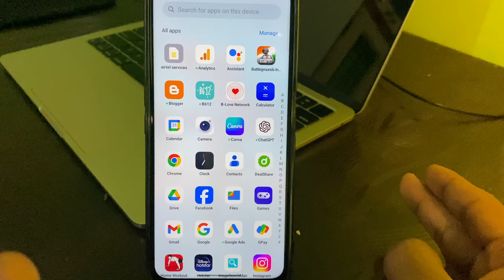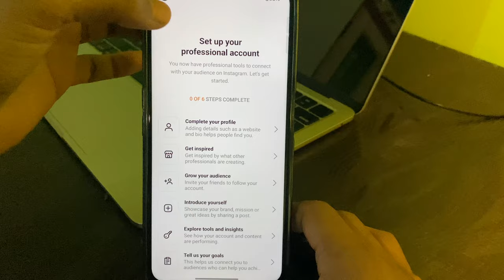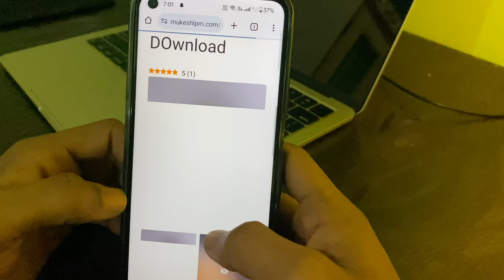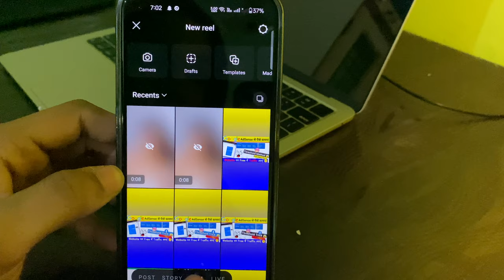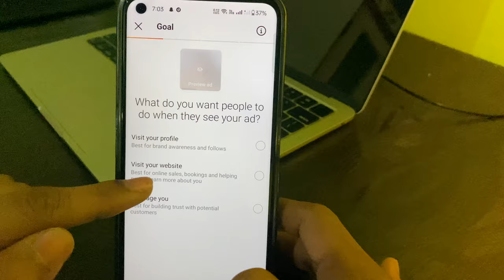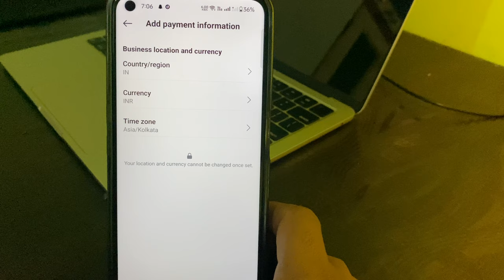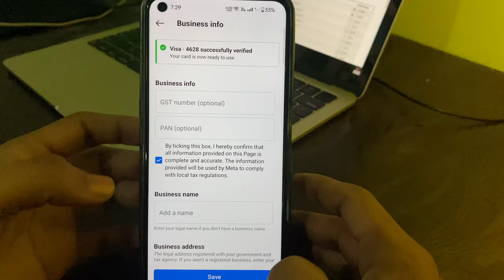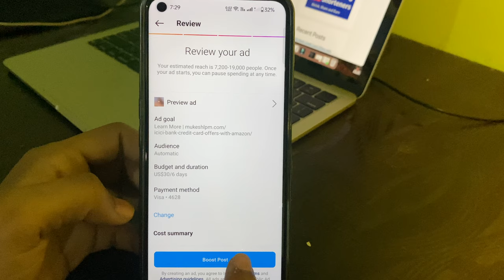Instagram Threshold Method Free Generate Mobile se || Instagram Threshold Traffic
Free Me Website Par Traffic Kaise Kaye // Mobile Se Instagram Par Ad Kaise banaye Free me. Mobile Se Instagram Threshold Method Free Traffic Generate || Website Par Traffic Kaise laye.

Mobile Se Insta Par Ad Kaise Banaya jata hai, Mobile Se Website par traffic Kaise Laye. Or instagram Threshold method trick free, Traffic generate and website par traffic kaise laya jata hai. Facebook threshold free traffic generate.

Mobile se Instagram Threshold method, Daily $100 Earn with Google AdSense, Facebook ad campaign run traffic, Mobile Se Google se Paise kaise kamaye.

Agar aapko Google se paise Kamana Hai To aapke pass Hona chahie traffic user Hona chahie tab aap Google AdSense se paise Kama sakte hain aaj main aapko Yahi Tarika batane wala hun ki aap Google se paise Kaise Kama sakte hain aur apni website per traffic Kaise La sakte hain apni YouTube video ko promote kaise kar sakte hain aapko yah Tarika batane Wale Hain Ki Instagram per ad Kaise Campion Kaise run Kiya jata hai add kaise banaya jata hai ine Sabhi chijon ke bare mein aapko is video mein bataenge aapko ismein Instagram Threshold Method Free Generate Mobile se, website per traffic Kaise Laya Jata Hai new website per traffic Kaise Laya Jata Hai blogger wali website per traffic Kaise Laya jata hai Sabhi topic  is video mein hai